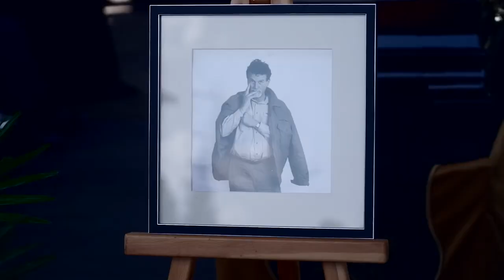Funeral of Marcell Jankovics / Jankovics Marcell Temetése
Marcell Jankovics was a hungarian graphic artist, film director, animator and author
In 2009, He was presented with the Leonardo da Vinci World Award of Arts
He died at the age of 79 – on 29 May 2021